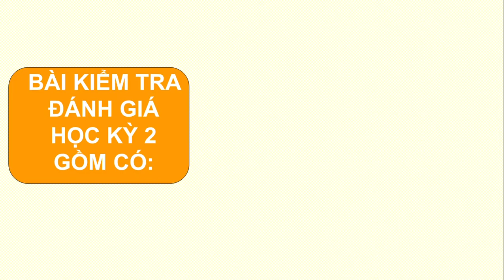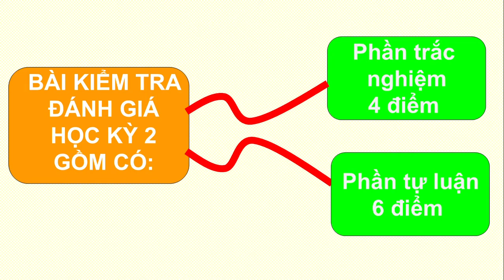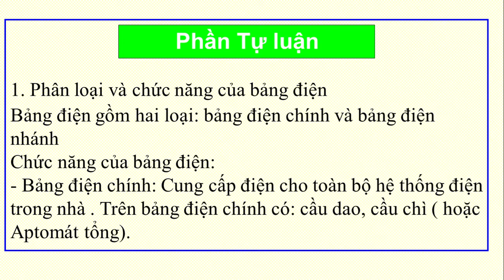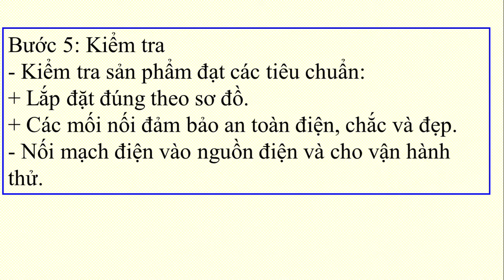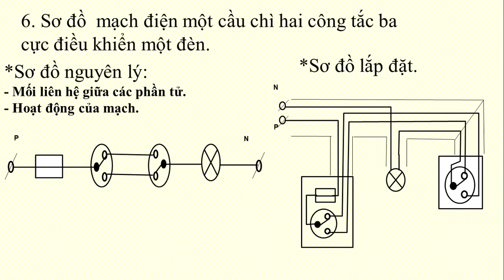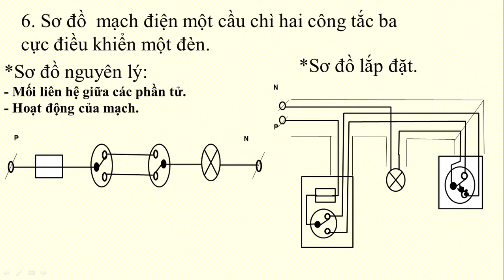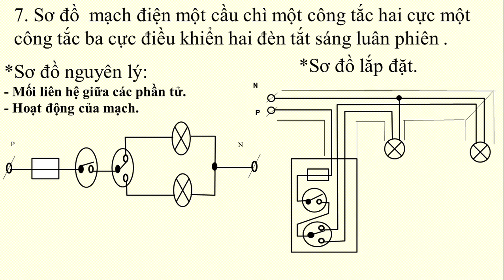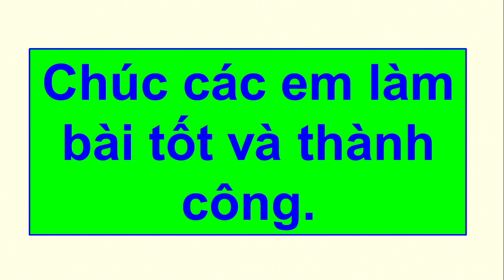CÔNG NGHÊ 9 - Ôn tập Kiểm tra HK2 (2020-2021)